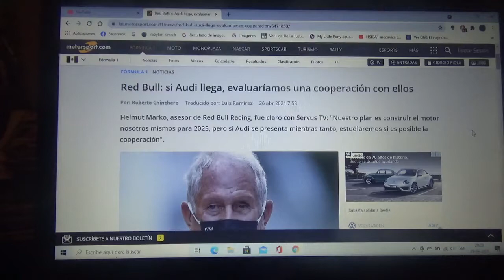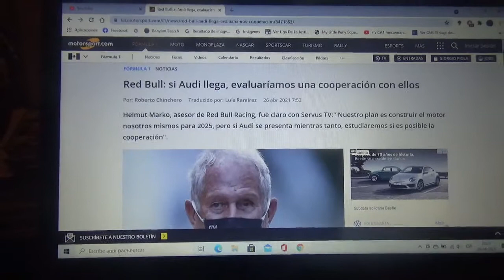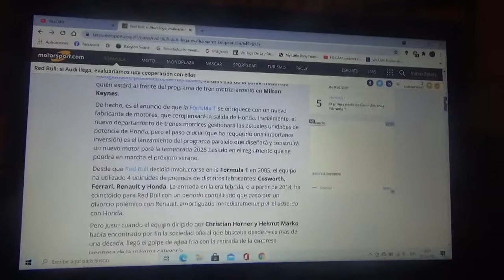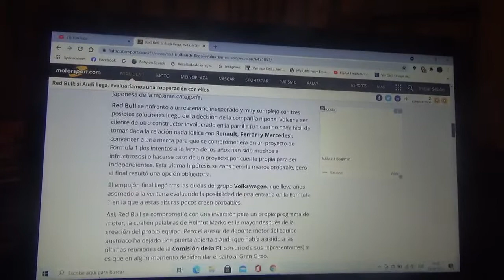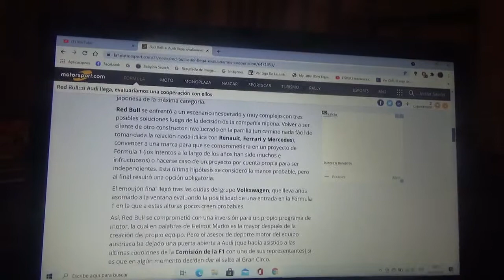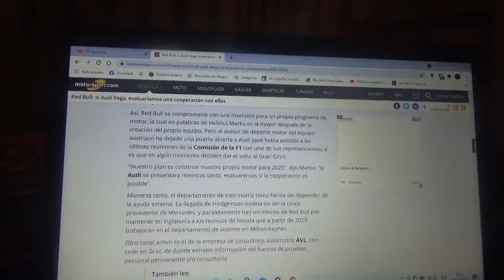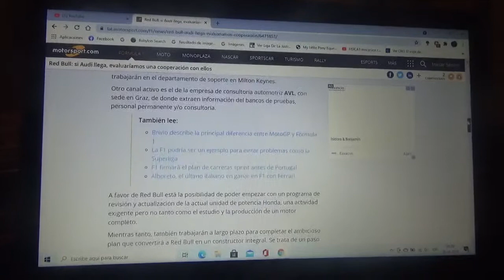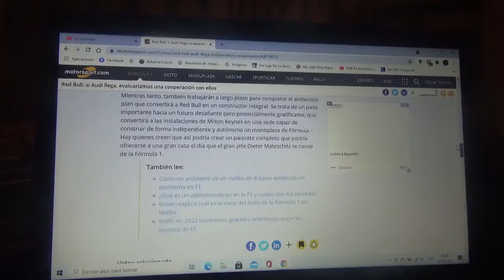Red Bull Racing asegura que si llega Audi a la F1 evaluarían una colaboración con ellos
Helmut Marko asesor de Red Bull Racing dice que su plan es construir su propio motor de cara a la Temporada 2025 pero si Audi se presenta como propuesta estudiarán sobre si es posible una cooperación entre el equipo de Milton Keynes y la marca automotriz filial premium de Grupo Volkswagen